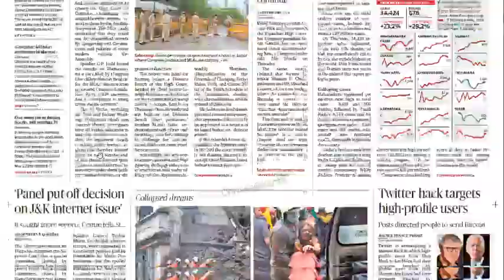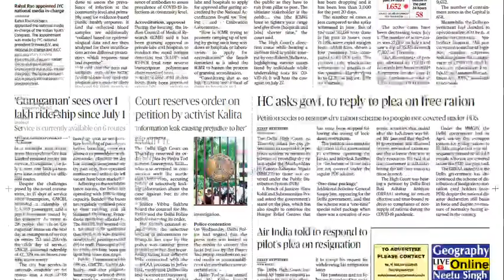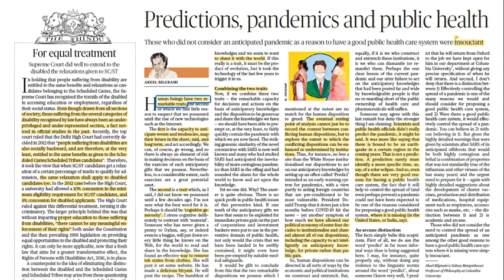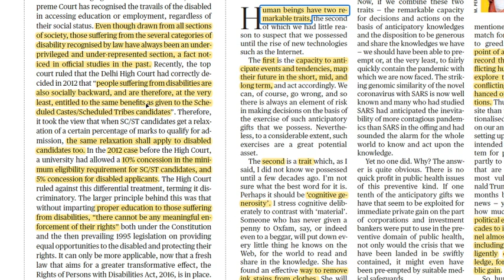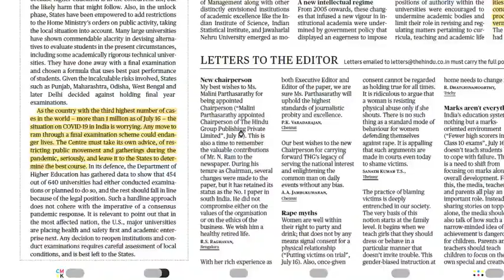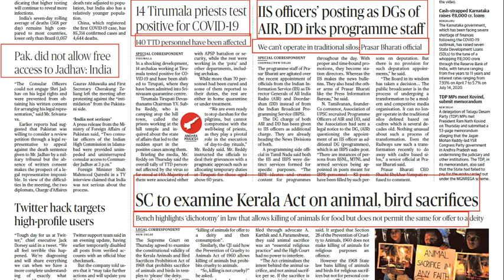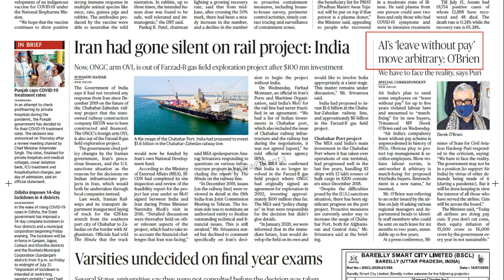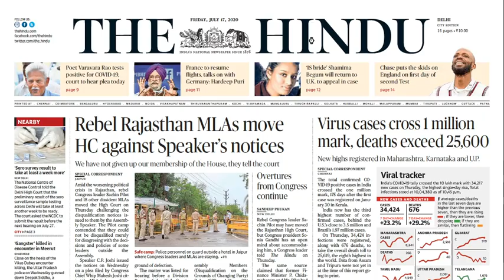7:00 AM - The Hindu Editorial Analysis | 17 July 2020 | Wifi Se Study Karo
7:00 AM - The Hindu Editorial Analysis |17 July 2020 | The Hindu Analysis|
17-July-2020 | The Hindu Newspaper Analysis | Current Affairs for UPSC CSE/IAS
17  July 2020 - The Hindu Editorial Discussion & News Paper Analysis
The Hindu Analysis | The Hindu Editorial Analysis 17 July 2020

This video of comprises of The Hindu Daily Editorial Discussion and News paper Analysis covering important articles and editorials

The Hindu Editorial Analysis 17 July 2020 | Current Affairs 2020 | The Hindu Analysis UPSC IAS PSC

17 July 2020 - The Hindu Editorial Discussion & News Paper Analysis in Hindi [UPSC/SSC/IBPS]

UPSC
UPSC IAS Syllabus
UPSC Syllabus
UPSC Online
UPSC Exam
UPSC CSE 2020
Civil Preparation
UPSC Preparation
UPSC Motivation
UPSC Online
Crack IAS
Crack UPSC
UPSC FPFO
EPFO 2020